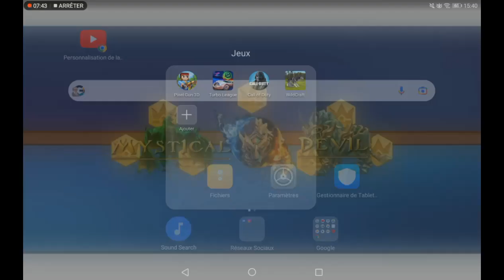WildCraft: How to be INVISIBLE and UNBEATABLE new glitch 100% Save